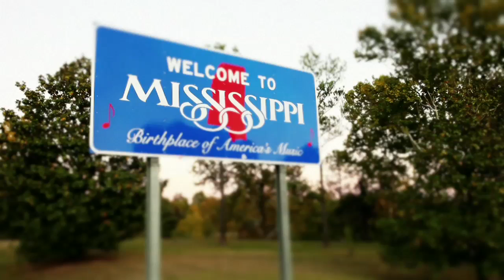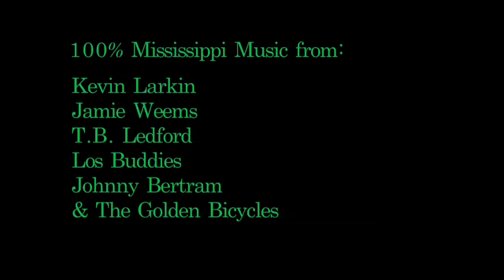Lucky Town Brewing Company - Be Bold. Rediscover Beer.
Lucky Town Brewing Co. is an effort to bring handcrafted beer made in Mississippi to a wider circle of thirsty individuals. Located in one of the most highly regulated states, it's not easy starting a brewery. Help us bring more craft beer to Mississippi.

Produced & Directed by: Ron Blaylock, Blaylock Fine Art Photography

Edited by: Damien Blaylock